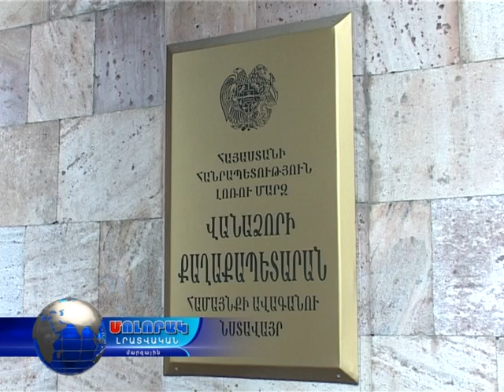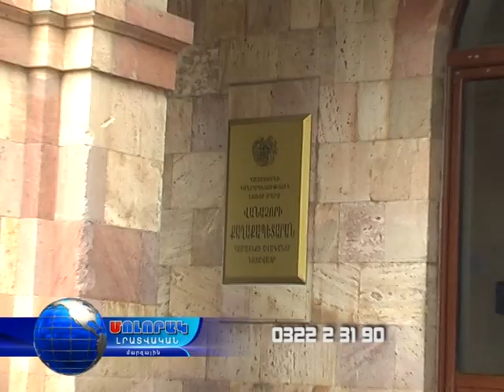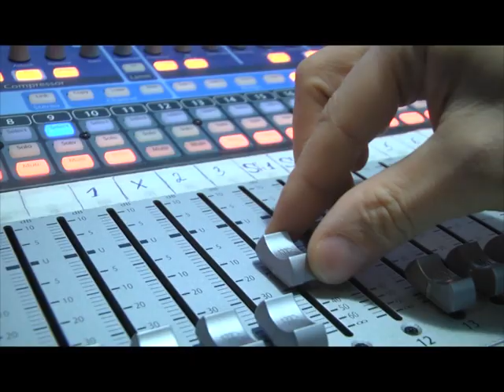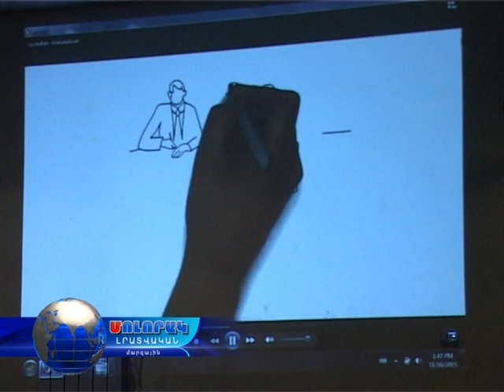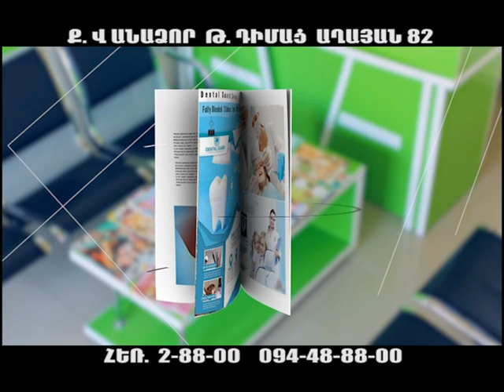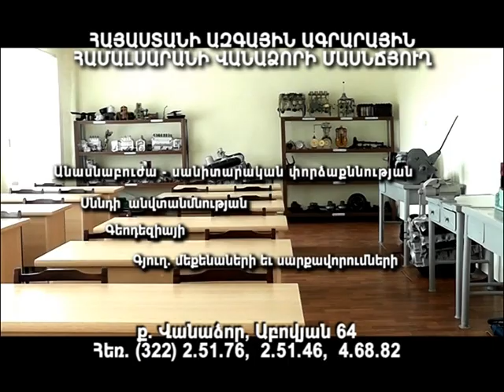Մոլորակ լրատվական գլխավոր թողարկում 16.11.15